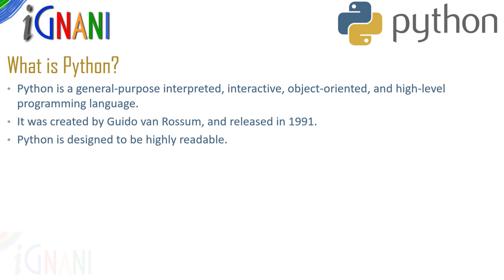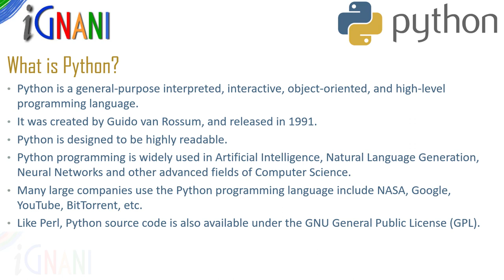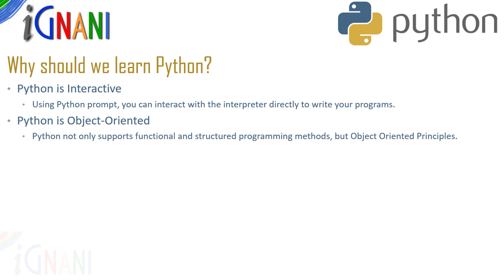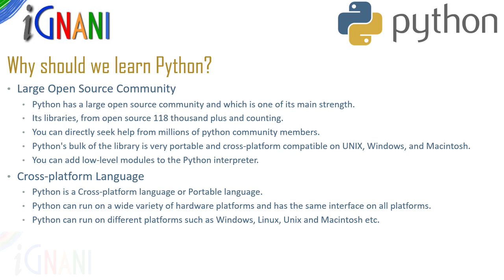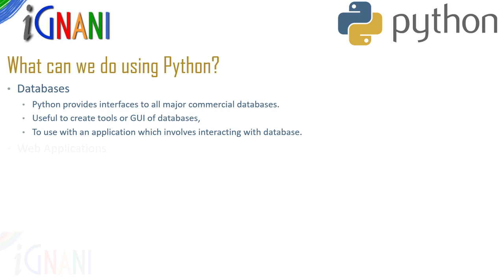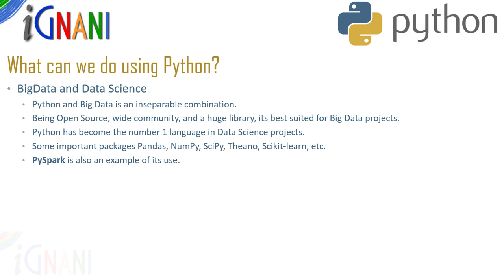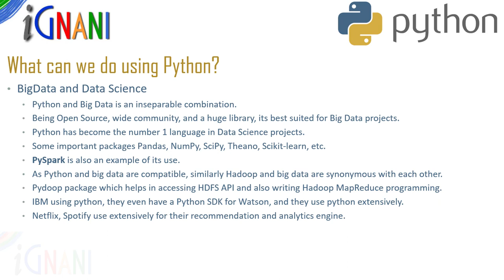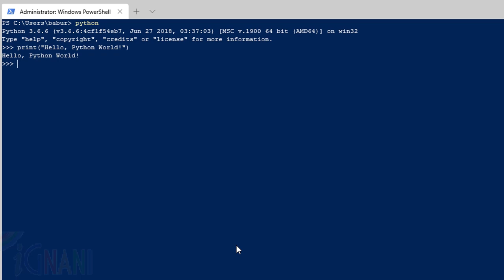001 - Introduction : Learn Python - Full Course For Beginners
Learn Python - A Full Course for Beginners

This course if for Beginners who would like to learn Python programming. This course also contains a lot of examples, real life samples.

In this Python video I am going to introduce you to Python. I will be covering
- Why should we learn Python?
- What are the different kinds of applications we can develop using Python?
- And end with a Hello World Program.

Python is a general-purpose interpreted, interactive, object-oriented, and high-level programming language. It was created by Guido van Rossum, and released in 1991.
Python is designed to be highly readable. It uses English keywords frequently where as other languages use punctuation, and it has fewer syntactical constructions than other languages.
Python programming is widely used in Artificial Intelligence, Natural Language Generation, Neural Networks and other advanced fields of Computer Science.
Many large companies use the Python programming language include NASA, Google, YouTube, BitTorrent, etc.
Like Perl, Python source code is also available under the GNU General Public License (GPL).